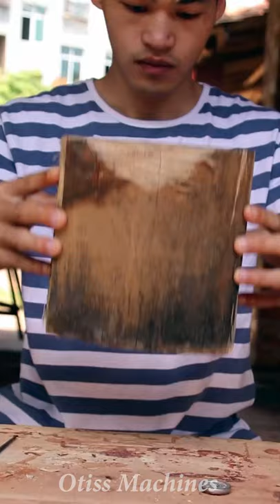Wood Carving - ONE PIECE: Luffy, Pirate King - Amazing Skills Techniques Woodworking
OTISS MACHINES is a channel that show all WOOD Works:
- Building Wooden House
- Huge Tree Felling, Chainsaw Machines
- Climbing Skills to Fell Tall Trees
- Amazing Wood Sawmill Machines
- Automatic Firewood Spliter Processing Machine
- Tree Felling with Crosscut Saw
- Woodworking
FOR COPYRIGHT: